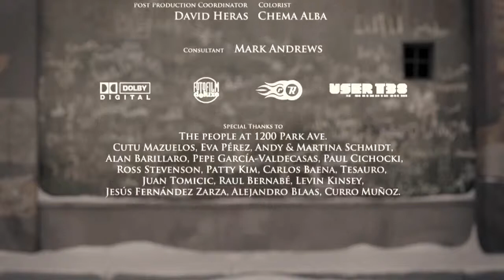Alma collage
animation movies You can try out cameraless animation if you have some 16mm film, knives for scratching, alter the film either frame by frame or experiment by altering a long strip without regard for the frames.  animation Six feet of 16mm film is equal to 10 seconds of screen time (there are 40 frames per foot of 16mm). alma college, animator Dr. Joseph Antoine Plateau (a Belgian scientist) and Dr. Simon Rittrer constructed a machine called a phenakitstoscope. This machine produced an illusion of movement by allowing a viewer to gaze at a rotating disk containing small windows; behind the windows was another disk containing a snow college, 2d animation Thomas Edison announced his creation of the kinetoscope which projected a 50ft length of film in approximately 13 seconds., disney animation Thomas Armat designed the vitascope which projected the films of Thomas Edison. This machine had a major influence on all sub-sequent projectors., animal kingdom In France Emile Cohl produced a film, Phantasmagorie which was the first depicting white figures on a black background., walt disney movies animation on a clear celluloid sheet and later photographing it with its matching background. [Cel animation], disney wikipedia University of Utah, Ed Catmull develops an animation scripting language and creates an animation of a smooth shaded hand. Ref: E. Catmull, "A System for Computer Generated Movies", Proceedings of the ACM National Conference, 1972. (In the SIGGRAPH 98 Seminal Graphics collection.), atlantis disney National Research Council of Canada releases Hunger/La Faim directed by Peter Foldes and featuring Burtnyk and Wein interactive keyframing techniques. Ref: N. Burtnyk and M. Wein, "Interactive Skeleton Techniques for Enhancing Motion Dynamics in Key Frame Animation", Communications of the ACM, 19(10), October 1976. (In the SIGGRAPH 98 Seminal Graphics collection.)